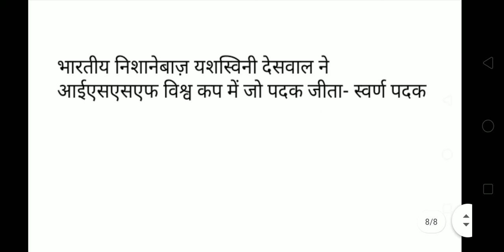TOP 8 CURRENT AFFAIR - 23 MARCH 2021| HCS | HSSC | HARYANA POLICE